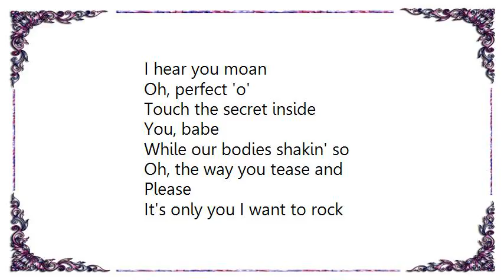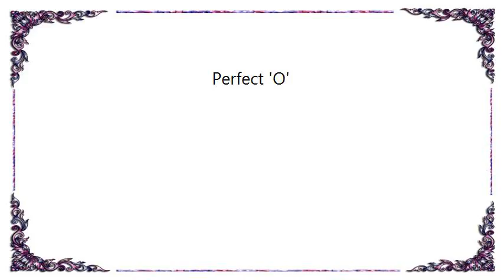Kingdom Come - Perfect 'O' Lyrics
[Lyrics Kingdom Come - Perfect 'O']
Passion rises between us,
Babe
Want to take you in my arms
Slide your body down on

Mine
Come and move me like
Ocean waves
Ooh, let go

I hear you moan
Oh, perfect 'o'
Touch the secret inside
You, babe

While our bodies shakin' so
Oh, the way you tease and
Please
It's only you I want to rock
And roll

Ooh, let it go
Oh, perfect 'o'
Oh yeah
Perfect'o'